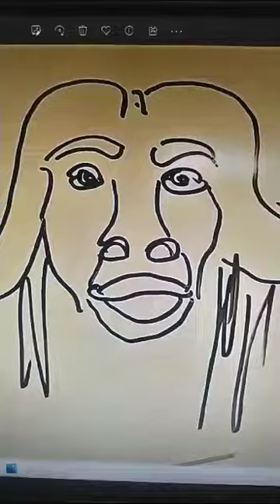Vera En Quinto Año